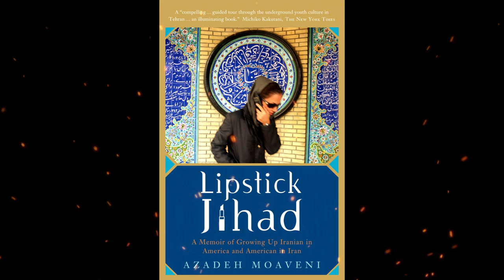Plot summary, “Lipstick Jihad” by Azadeh Moaveni in 5 Minutes - Book Review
Lipstick Jihad: A Memoir of Growing Up Iranian in America and American in Iran (ISBN 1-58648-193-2) is Iranian-American writer Azadeh Moaveni's first book, published on February 4, 2005.
The book tells the story of the author's first-person experiences in Iran where she worked as a reporter after living in the United States her entire life. The book is part of a growing movement of female writers within the Iranian diaspora, including such other authors as Marjane Satrapi, Firoozeh Dumas, Nahid Rachlin, and Azar Nafisi.
Azadeh Moaveni (Persian: آزاده معاونى, born 1976) is an Iranian-American writer, journalist, and academic. She directs the Gender and Conflict Program at the International Crisis Group, and lectures on journalism at New York University’s London campus. She is the author of four books, including the bestselling Lipstick Jihad and Guest House for Young Widows, which was shortlisted for numerous prizes. She contributes to The New York Times, The Guardian, and The London Review of Books.